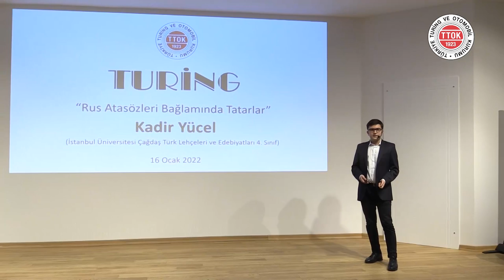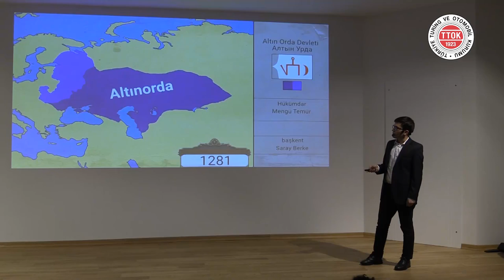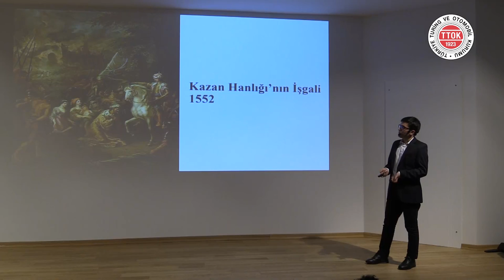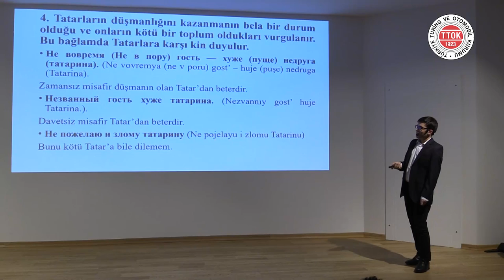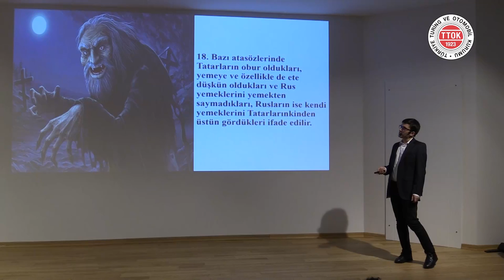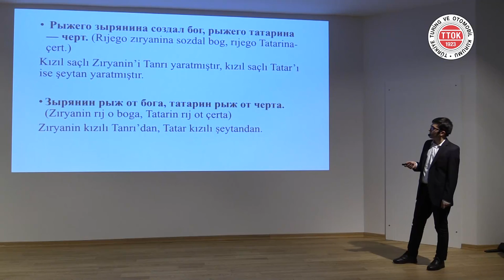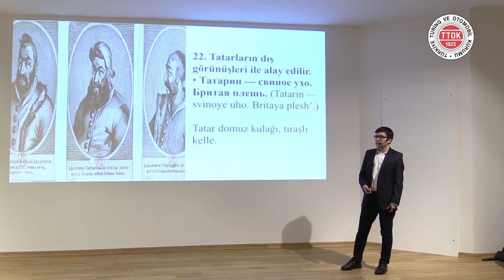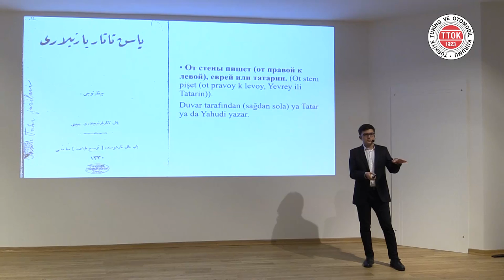Rus Atasözleri Bağlamında Tatarlar | Kadir Yücel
▌Rus Atasözleri Bağlamında Tatarlar | Kadir Yücel | 15 Ocak 2022▐

Kadir Yücel Kimdir?

19 Aralık 2000’de Şişli'de doğdu. İlk ve ortaöğretimini tamamladıktan sonra Türkoloji eğitimi için 2018 senesinde İstanbul Üniversitesi Çağdaş Türk Lehçeleri ve Edebiyatları(ÇTLE) bölümüne girerek lisans hayatına başladı. Bunun yanında ertesi sene Çift Anadal Programı bağlamında Rus Dili ve Edebiyatı bölümünü kazandı. ÇTLE bölümündeki 3 yıllık asistan öğrencilik sürecinin ardından Yücel; Mihail Bulgakov’un ‘’Genç Bir Doktorun Anıları’’ (2020), ‘’Morfin’’ (2020), Grigoriy Petrov’un ‘’Beyaz Zambaklar Ülkesinde’’ (2021) adlı çeviri çalışmalarını Türk yazınına kazandırdı. Yazın dünyasının yanı sıra Türkistan coğrafyasına odaklanan vakıf ve kuruluşlarla birlikte hareket edip düzenlenen etkinliklerde sorumluluklar üstlenip öğrenci-akademisyen sempozyumlarında yer almıştır. Ek olarak hâlihazırda ana bölümünde kurmuş olduğu öğrenci kulübünün başkanlığını yürütmekte olup Rusça çevirilerinin dışında, Türkoloji kapsamındaki Türk-Rus disiplinlerarası ilişkilere ışık tutmak amacıyla ortaya koyduğu araştırma-inceleme ve makalelerine hâlen devam ederek yayım hayatını sürdürmektedir.